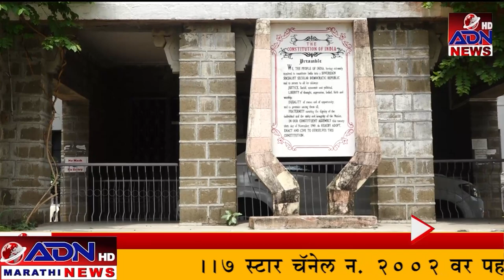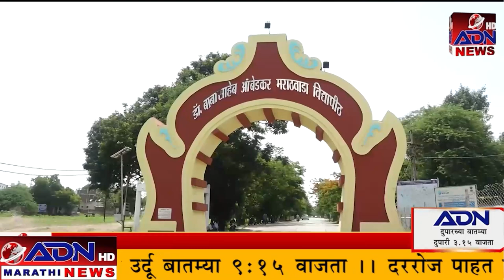ADN Marathi News || 15_March_ 2023 मराठी बातम्या